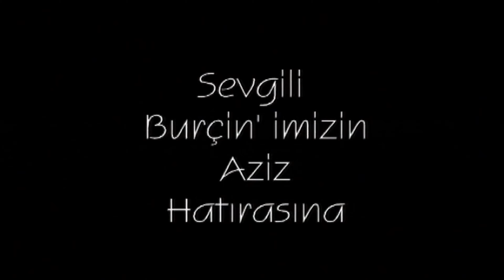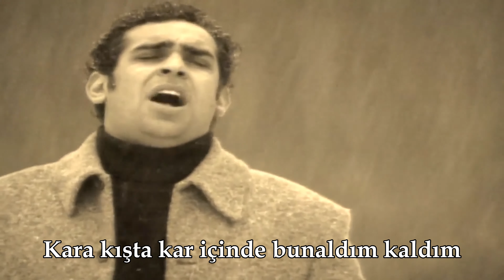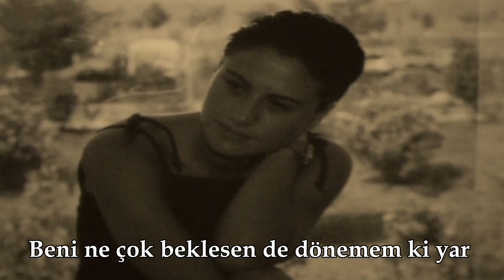Ege - Bilemezsin Yar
Ege'nin Aşkların En Güzeline Albümünden Bilemezsin Yar şarkısı klibi yayında!

Şarkı sözleri:
Kara kışta kar içinde bunaldım kaldım
Yüce yüce dağlarında sıkıştım kaldım
Deli boran sularında boğuldum kaldım
Seni nasıl özlemiştim bilemezsin yar

Sual olmaz hikmetinden Ey Ulu Tanrım
Razıyken ayrılığa ölüme yandım
Kara haber tez gelirmis sana inandım
Can evimden nasıl vurdun bilemezsin yar
Göremezsin yar, göremezsin yar
Can evimden nasıl vurdun göremezsin yar

Bilemezdim yar, bilemezdim yar
Beni ne çok beklesen de dönemem ki yar

Aranjör: Kıvanç K.
Akustik Gitar: Sonay Yağız
Gitar: Alper Erinç
Keman: Erdinç Şenyaylar Yaylı Grubu
Vokal: Onur Mete
Video Alt yazı: Ayça Sarıkoç